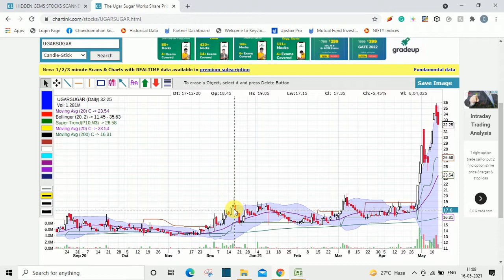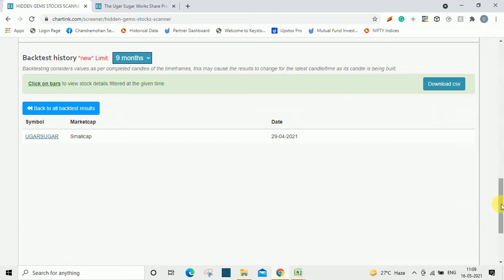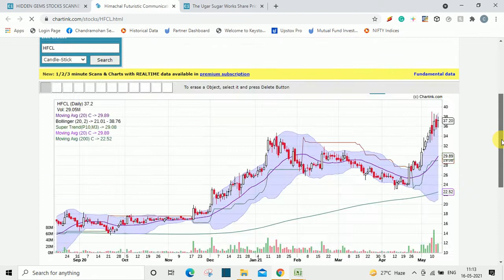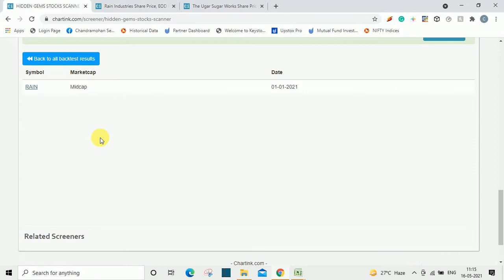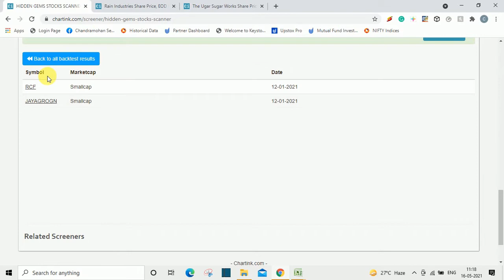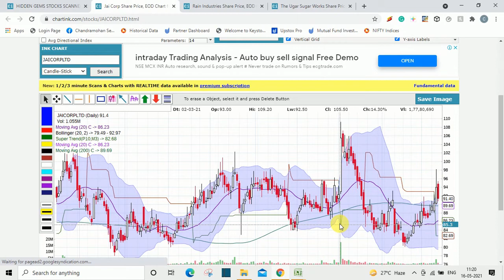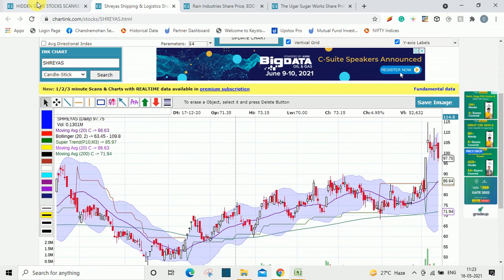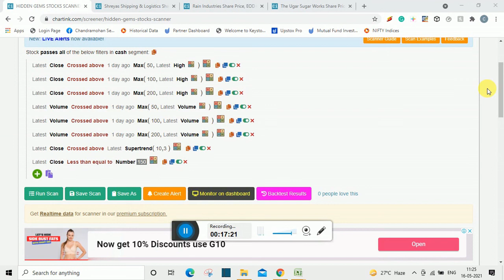Free scanner for finding out Hidden Gems stocks in advance.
In this video I have given a scanner free of cost to my followers. I have used price and volume for scanning stocks also lastly I have used Super trend indicator( 10,3 )
I have also shown back test results for 9 months.
Those people who like to open a Demat account under me in Upstox kindly click on the link provided below
If you are not able to make  this scanner yourself on Chartink, please share my video on your Facebook account take a screenshot of it and send the screenshot on my what's up number. After this I will send the link of this scanner on your email I'd or  on your what's up number.
My what's up number is 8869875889 please do not call only message.